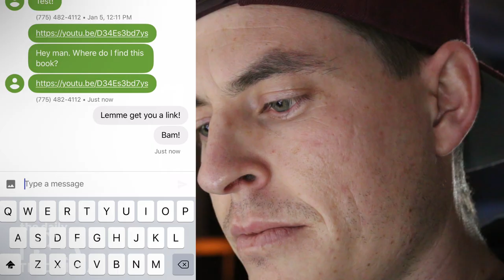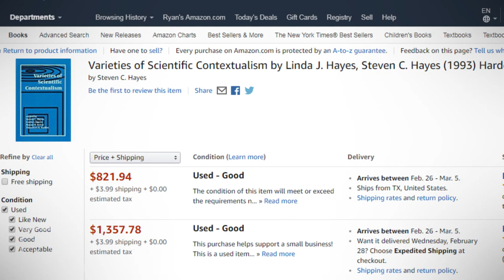The $1,357.78 Applied Behavior Analysis Book (How To Get Cheap Books)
I take feedback daily on Anchor.FM - go call in and be on the podcast

My Gear:
Main Camera (I use 2 of these)
Main Lens
Zoom Lens

Links for Today:

Special Thanks: Daytona Norris, for helping script and act in this one!